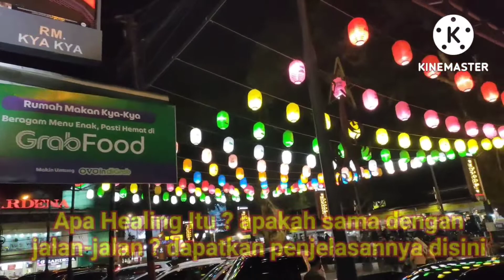Healing atau Pemulihan dari Jenuh dan Stress di Alun-Alun Kota Magelang. Cara Hidup Sehat Jiwa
Alun-alunkotamagelang
Bentuk healing orang macam-macam diantara bisa dilakukan dengan jalan-jalan bersama orang yang kita sayangi, olahraga, bersih-bersih, meditasi, dan melakukan hobi, dan lain-lain.
Bentuk healing yang paling sederhana yaitu berdoa kepada Tuhan karena dengan mendekatkan diri kepada Tuhan akan membuat hati kita jauh lebih damai. Selain itu, kita juga bisa self talk di cermin. Maksudnya adalah kita bisa untuk mengungkapkan seluruh isi hati kita tanpa orang lain tahu yaitu dengan bicara di depan cermin. Dengan bicara di depan cermin, dapat mengeluarkan emosi kita dan mengurangi beban di hati. Selain itu, bisa juga dengan menulis curahan hati di buku. Untuk menulis di buku ini tidak perlu memakai struktur apapun karena hal ini sifatnya bebas apa saja yang kita pikirkan di otak dan rasakan di hati
Namun, banyak orang yang salah kaprah dengan istilah self healing. Banyak dari kita berpikir bahwa self healing adalah traveling atau jalan-jalan di tempat yang indah. Banyak juga yang mengartikan bahwa self healing adalah upaya untuk menaikan suasana hati agar tidak bad mood. Padahal, tidak selamanya self healing bukan sekadar berkaitan dengan kondisi emosional saja dan ada banyak cara untuk melakukan self healing
Apakah jalan-jalan sore hari di alun-alun bisa dikatakan Healing
Healing atau pemulihan dari kejenuhan, stres, dan capek psikis sering dihubungkan dengan liburan ke luar kota. Apakah harus seperti itu? Ternyata tidak. Healing bisa dilakukan dengan cara yang tak mahal, namun tetap membuat otak kembali jernih dan segar
secara spesifik diartikan sebagai upaya penyembuhan dari stres atau depresi, bisa juga berarti refreshing. Cara healing bermacam-macam, sesuai kemampuan, kesukaan, dan kebutuhan pribadi masing-masing. Waktunya pun bebas, kapan pun bisa.
healing sebagai istirahat atau mengambil waktu sejenak untuk menjauh dari kesibukan yang menimbulkan stres atau kesibukan yang dikerjakan terus-menerus sehingga membuat bosan atau lelah. Healing, adalah salah satu bentuk istirahat, rileks, dengan melakukan sesuatu yang berbeda dari biasanya.
Efek Healing luar biasa. Setelah healing biasanya Viko menjadi lebih fresh, siap menghadapi tantangan dan tugas-tugas baru lagi. healing sebagai bersantai dengan menyalurkan hobi.
Keindahan alam kota Magelang, senantiasa memberikan kenyamanan dan ketentraman bagi siapa saja yang datang ke kota ini. Ditambah lagi, apabila ketika di sore hari, maka masyarakat kota Magelang akan dapat menikmati suasana ramai di Alun-Alun Magelang sembari menikmati sajian makanan yang dijual di sekitar pinggir jalan. Biasanya, tempat ini paling pas apabila dikunjungi ketika diwaktu malam Minggu bersama dengan teman sebaya, sahabat, dan keluarga tercinta.
Pasalnya, menurut sebuah penelitian, jalan kaki di sore hari dapat membantu menjaga tekanan darah dan membantu memiliki pola tidur yang lebih baik. Berikut adalah beberapa manfaat lari di sore hari, dilansir dari boldsky.com:
Relaksasi.Setelah kesibukan seharian, jalan kaki ringan di sore hari bisa membantu tubuh dan pikiran menjadi lebih santai. Mungkin Anda merasa lelah lelah karena kesibukan hari ini, tetapi yakini ini akan segera membuat Anda lebih segar.
Kurangi stres.Berjalan selama 30-60 menit sehari dapat membantu menenangkan pikiran, sekaligus mengusir pikiran negatif dan stres dari kepala Anda. Ini akan membuat Anda bisa berpikir jernih untuk aktivitas esok hari.
Tidur nyenyak.Tidur yang berkualitas sangat diperlukan untuk memulihkan tenaga menghadapi kesibukan esok hari. Jalan sore bisa membantu kualitas tidur Anda, karena ketika jalan sore, tubuh rileks, pikiran bebas stres.
Mohon Subscribenya, dan jika suka klik like, jika bermanfaat mohon dishare ke teman dan saudara atau tetangga link dibawah ini